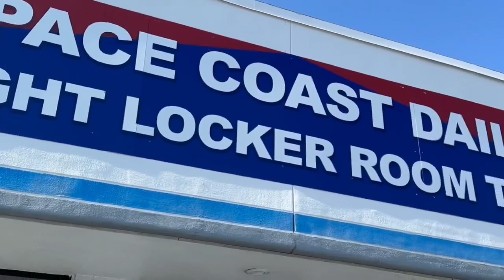Space Coast Daily Sports Talk with Juan and Zach discuss High School Football across Brevard County